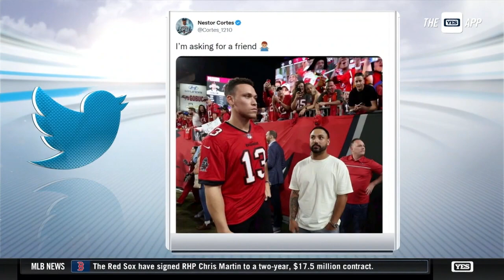Nestor Cortes looks ahead to 2023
Just days after celebrating his 28th birthday, Nestor Cortes joins Meredith Marakovits to sum up his offseason, his All-Star campaign in 2022, and what's ahead next season.